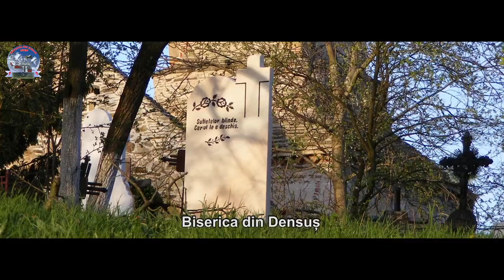DiscoverJiuValley - skistraja.ro the best training place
Legătură directă cu suporterii pe CHAT-ul eurohandbal.ro și facebook! Valea Jiului Împreună al 8 -lea jucător al naționalei României LIVE pe CHAT!
DiscoverJiuValley ÎMPREUNĂ pentru Valea Jiului la Campionatul Mondial de Handbal Germania 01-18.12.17 prin
*EuropeanBirthPlace
*OldestPeopleInEurope